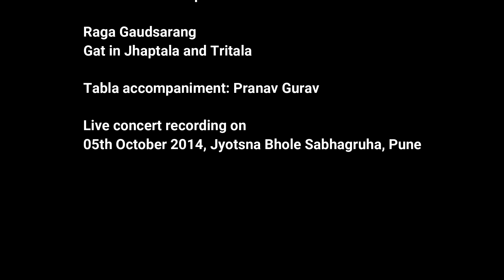Raga Gaudsarang: Dr Chaitanya Kunte's solo Harmonium concert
Here is Raga Gaudsarang in solo Harmonium rendition by Dr Chaitanya Kunte. Tabla accompaniment is by Pranav Gurav.
This was recorded on 05th October 2014 at a Gurupournima concert organised at Jyotsna Bhole Sabhagruha, Pune.